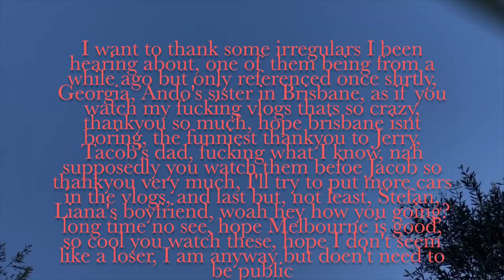[VLOG XIX] THE HINDMARSH WEEKEND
This week on FormiForYou, I finally somewhat edit a video drunk, it was on my list of things to do, this is being uploaded under the influence, but this week we have the leftovers from the rest of the Hindmarsh Island Challenge where we drank, played King's Cup, drove, golfed, talked and had a great time.

No point in reading any of this this is me trying to get more views by putting a lot of clickbait words in the description for the search results which, are overtaking Google lookups so ha, Google, suck on deez

Uploaded listening to The Chain Fleetwood Mac, Mac and Devin go to High School, Macadelic, Mac Miller and the Dope Family, Easy Mac, MacDonald, sorry what was that?

Then Club Can't Handle Me Now, blame Formi's Fiesta V playlist, coming soon, yay.

Look out for written messages in the video and all of my content.

COMMENT what you think I do better at please thanks.
LIKE the video if you like air, ha got you.

I'm Formi and this channel is For You